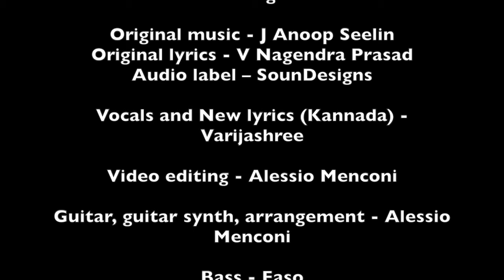Darlin Darling - Alessio Menconi version feat. Varijashree Venugopal, Faso, Pramath Kiran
"Darlin Darling" è un progetto che nasce all'inizio dell'emergenza Coronavirus, nel momento in cui per tutti gli italiani si è reso necessario rimanere in casa il più possibile, una situazione inedita, difficile e di grande disagio che ha d'altra parte stimolato un grande desiderio di collaborazione, resa possibile dalla tecnologia.
In questo contesto Faso, storico bassista di Elio e le Storie Tese, assieme alla cantante e flautista indiana Varijashree Venugopal, coinvolge i colleghi Elio, Cesareo, Christian Meyer, Antonello Aguzzi e Alessio Menconi nella realizzazione di quattro brani (e relativi video), ognuno dei quali dovrà essere una libera interpretazione della traccia vocale inviata dalla stessa Varijashree ("Darling Darling", appunto), il cui testo è stato adattato alle circostanze ed è un invito a rimanere in casa, seguire le norme igieniche e unirsi, seppure a distanza, per sconfiggere il virus.

Special thanks and credits for ‘Darling darling’:

Original music - J Anoop Seelin
Original lyrics - V Nagendra Prasad
Audio label – SounDesigns

Video editing - Alessio Menconi

New lyrics (Kannada) – Varijashree
Guitar, guitar synth, arrangement - Alessio Menconi
Bass - Faso

MUSICIANS FROM INDIA
Vocals - Varijashree

Tabla - Pramath Kiran

Lyrics:
Darling darling come come darling
Let’s all stay indoors
ನಿಂಗ್ಯಾಕ್ ಬೇಕು ಬಾಧೆ ಕೊಡುವ Corona Virusಉ (You wouldn’t want the troublemaker Corona Virus)
Always wash your hands
Windows closing ತಂಬೂರಿ playing (Windows closed, the pitch drone plays)
You me me you ಮನೆಯಲಿ practising
(Let’s all sit at home and practice music)
*Indian solfege syllables play*

CHORUS :
Stay indoors
Wash your hands
Keep a distance
Let’s fight the virus together